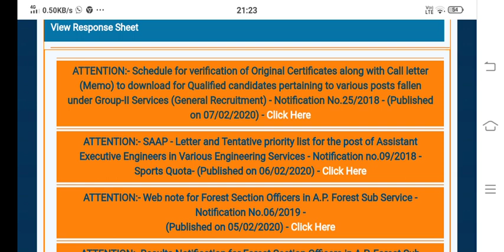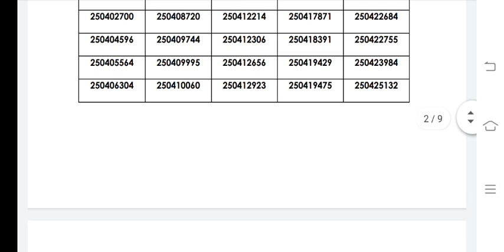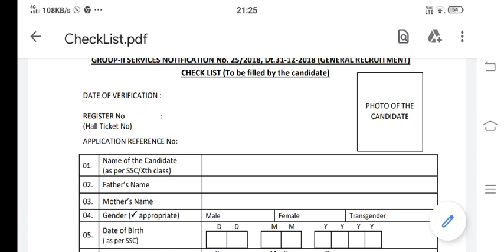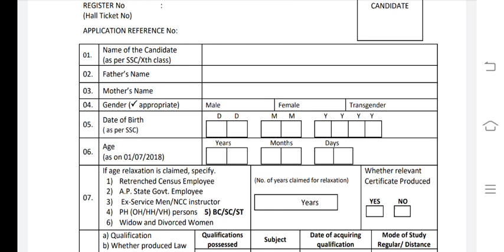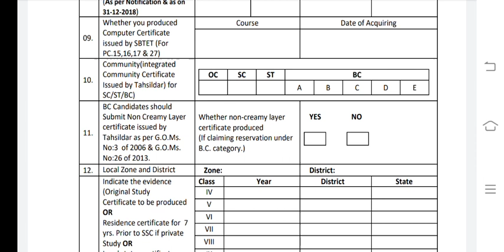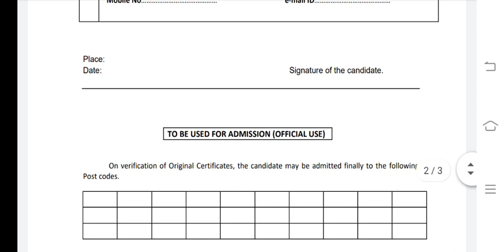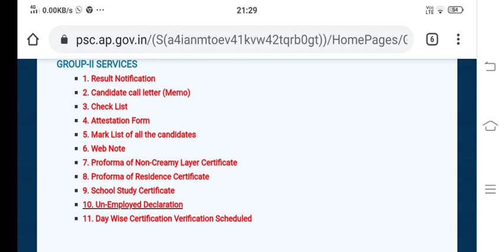appsc||certificate verification schedule, checklist